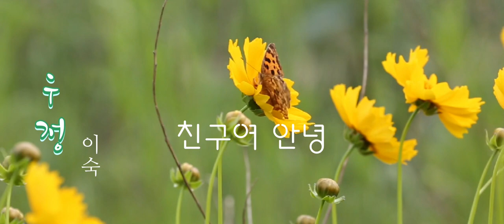추억의노래 [우정] - 이숙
▪️우정
       이숙

오 사랑하는 친구 즐거웠던 날들
꽃 피고지는 학원 꿈같이 지냈네
세월은 흘러가고 작별의 날이 왔네
젊은 새처럼 높이 다 같이 날으네
우리들의 우정 깊이 간직하자
행운을 빌며 안녕 친구여 안녕

바람이 몰아치고 파도가 밀려와도
마음을 가다듬고 가슴을 펴다오
추운 겨울이 오면 봄이 가깝다오
검은 구름 위에도 태양이 빛난다오

KineMaster
CapCut
Inshot
VLLO
Video Maker
Power Direct
Background Eraser
Snapseed
글씨팡팡
멸치